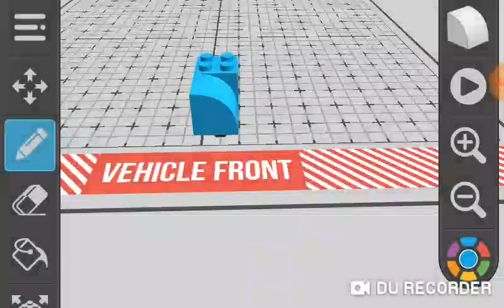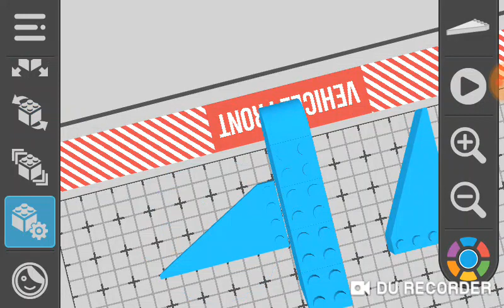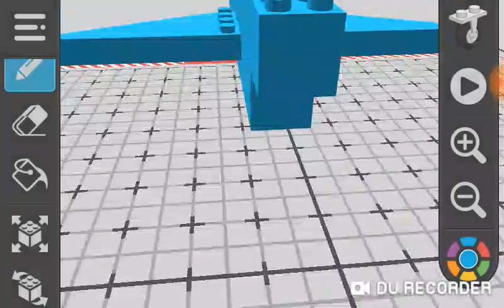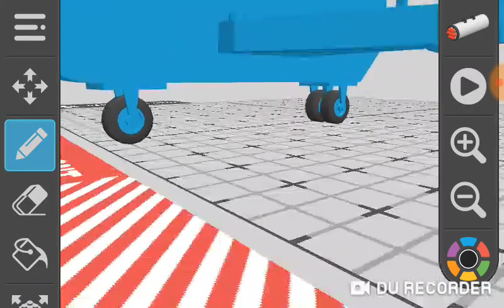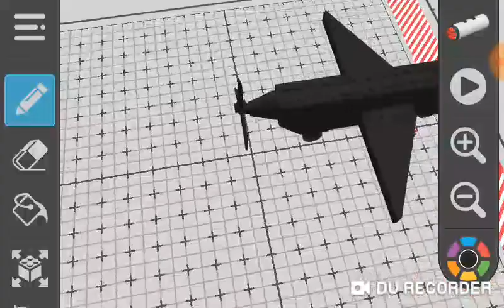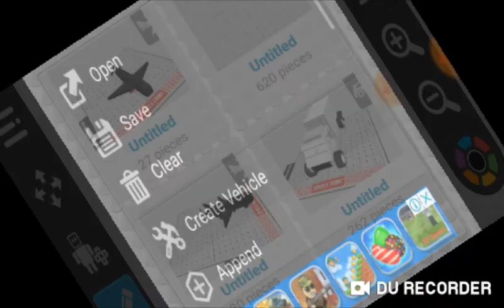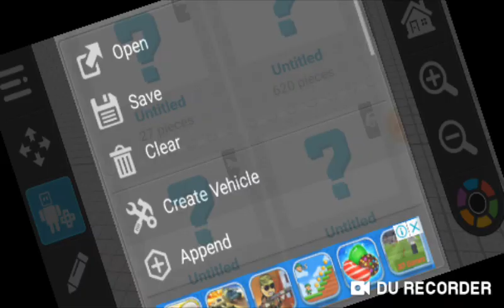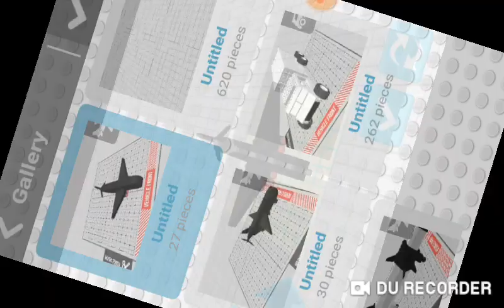Draw bricks (28)